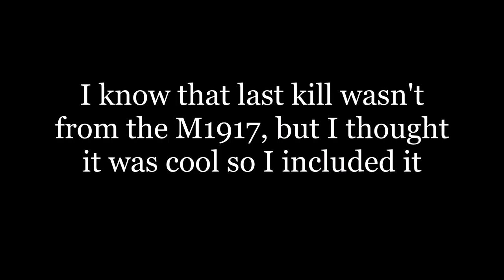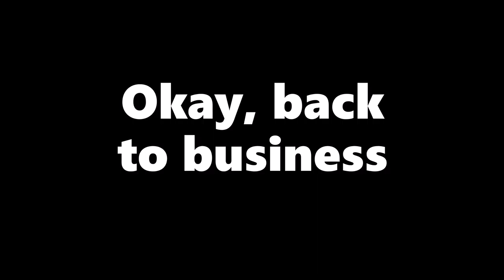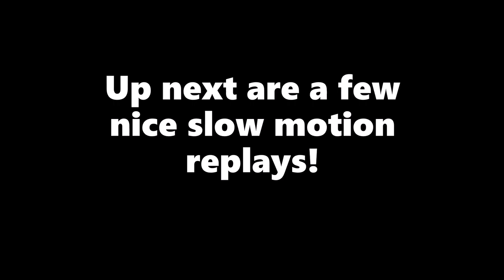Battlefield 1: M1917 Browning machine gun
MUSIC